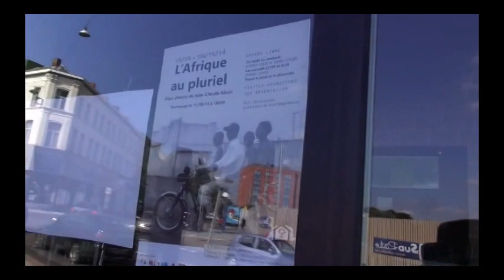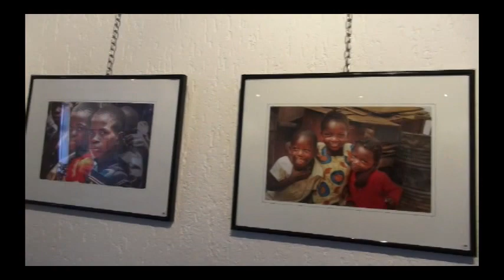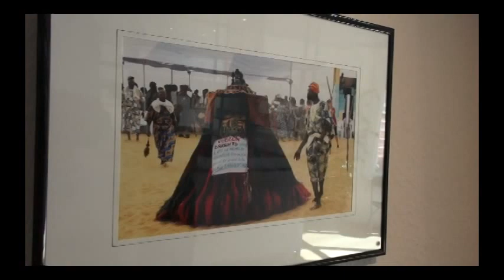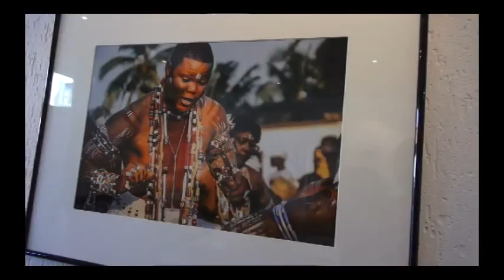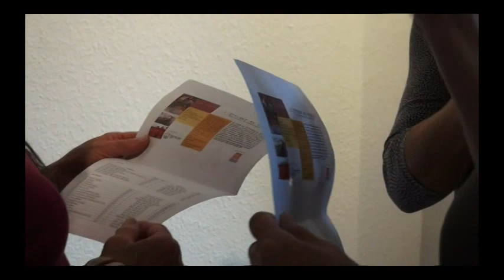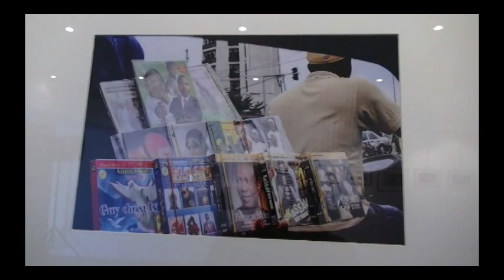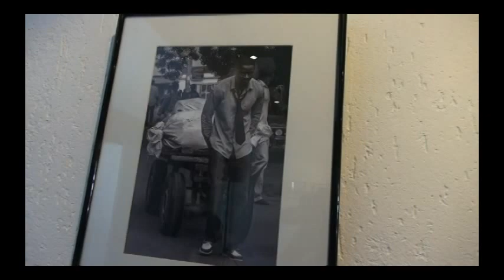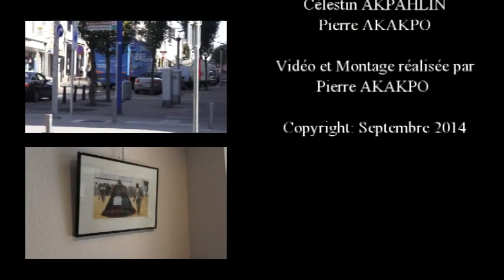Jean-Claude Abalo: Vernissage de l'Exposition "L'Afrique au Pluriel", La Louvière, Belgique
«L’Afrique au pluriel » est une expo de Jean-Claude Abalo, journaliste et photographe togolais. L’Afrique qu’il photographie est jeune, dynamique et loin de tous les clichés, une Afrique entre traditions et modernité où les gens s’inventent leur bonheur à l’arrachée!